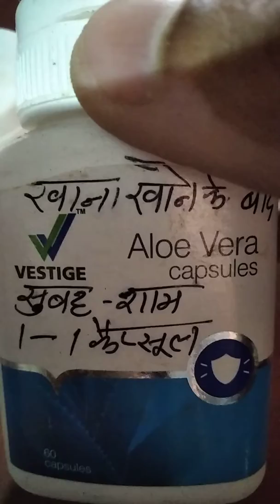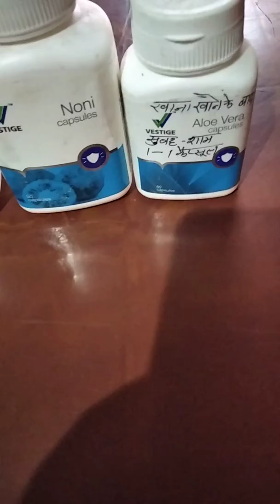IMMUNITY BOOST POWER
immunity boost, immunity, corona, corona virus, how to grow immunity boost